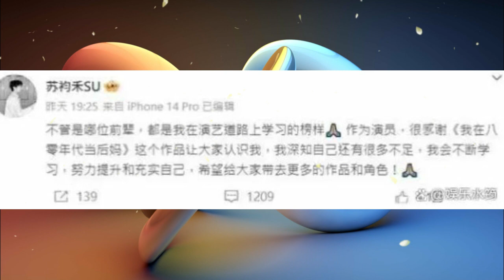male protagonist Su Chuanhe: looks like Xiao Zhan + Huo Jianhua, handsome photos exposed.